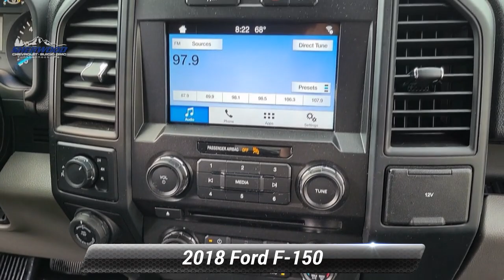Used 2018 Ford F-150 XL, Tunkhannock, PA 19511A